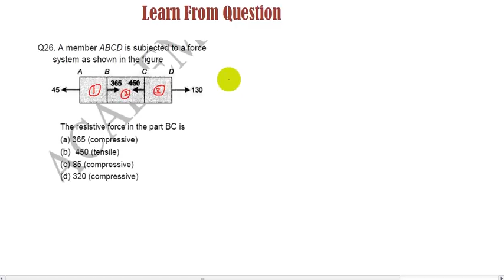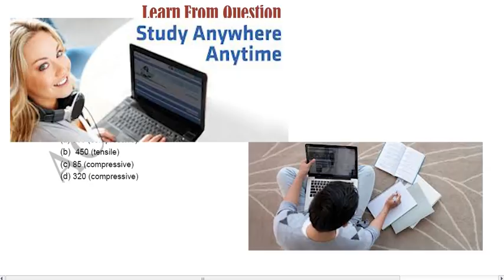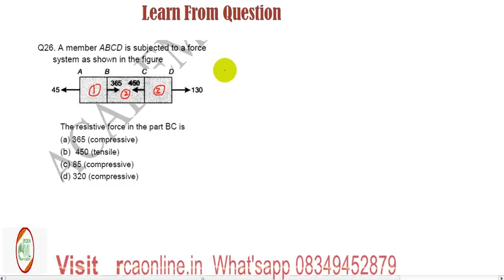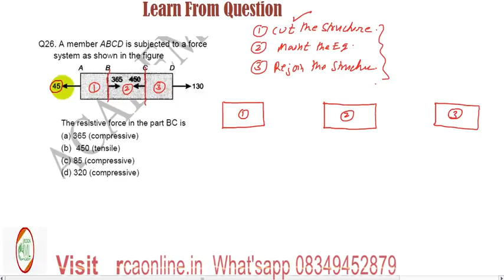How to Draw Free Body Diagram in 3 Steps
One of the  most repeated Question of GATE & ESE . The question is related to free body diagram.
Students can learn a lot from previous year paper and gain good marks in Gate and ESE, Reckon Civil Academy provides a exclusive programe for Civil Engineering Student to Learn from previous year video solution that too at a nominal rate and sitting at their home or hostel.